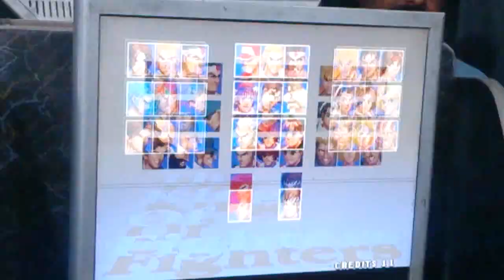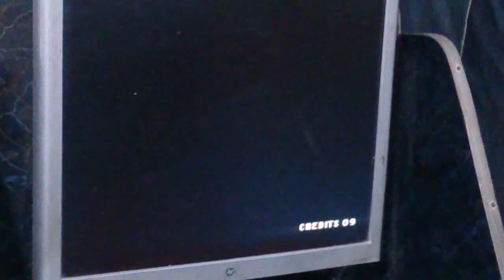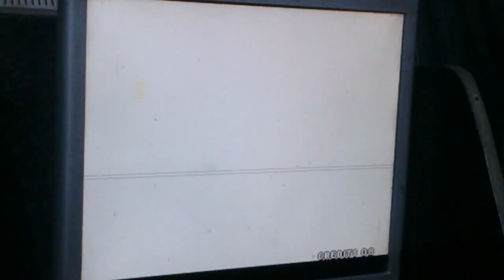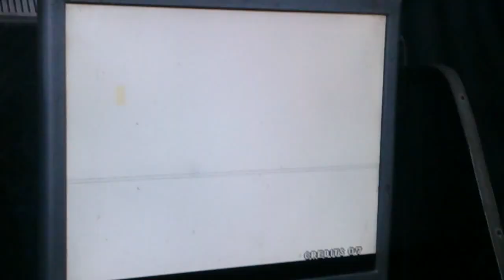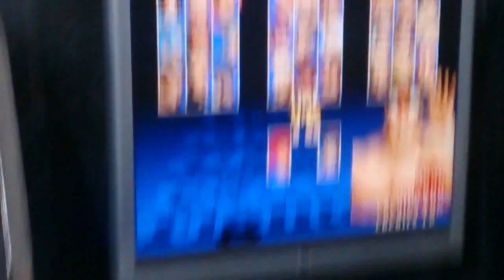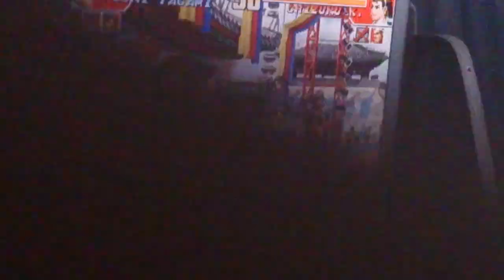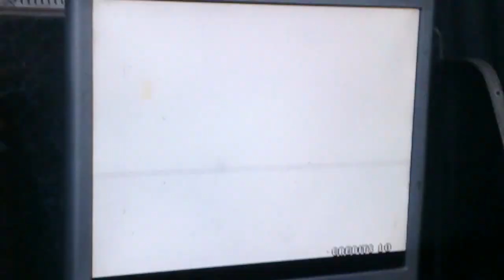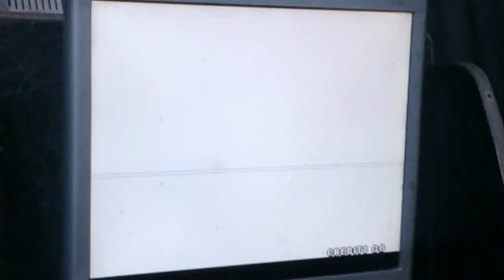the king of fighters 97 matches Bilawal vs Zoheb FT10 the king of fighters global match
the king of fighters 97 matches Bilawal vs Zoheb the king of fighters global match

M.Bilawal kof 97 pakistani great players

Will be coming soon.